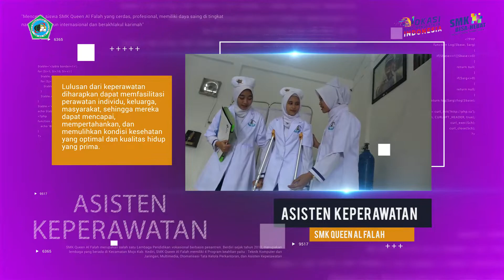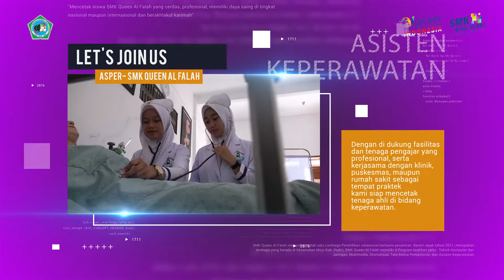PROFIL JURUSAN ASISTEN KEPERAWATAN (ASPER) di SMK QUEEN AL FALAH.